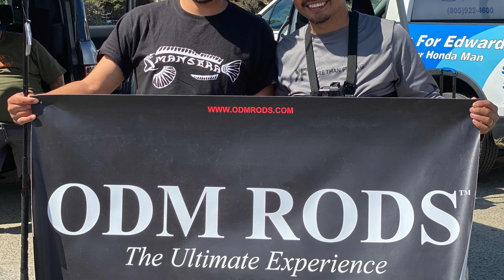2019 MORE THAN FISHING SURF FISHING BATTLE OF THE YOUTUBERS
2019 MTF SURF FISHING BATTLE OF THE YOUTUBERS /// Youtube fishermen from NorCal, the Central Coast, and SoCal battle it out in the California surf for the biggest Striped Bass and Surf Perch. Watch this video to see who wins it all!

Thanks for tuning into Seaside Roots! 🤙🏾

Want to buy my gear? Any purchases made through these links will not affect your checkout process and it helps support future content for the channel.

Fishing for Surf Perch
Okuma Rockaway Surf Rod 10'ML
Daiwa BG 3000 Spinning Reel
Power Pro Braided Line
Seaguar Fluorocarbon Leader
Lucky Craft Flash Minnow 110
Lucky Craft Surf Pointer 115
Duo Realis 110
Tactical Angler's Power Clip
Swivel w/ Interlock Snap
Barrel Swivel
Sinker Slider
Pyramid Sinker
Disc Sinker
Egg Sinker
Glass Bead
Gulp! Sandworm
Perch Grubs
Crappie Sliders

Fishing for Striped Bass
Tsunami Airwave Elite Surf Rod 9'6M
Daiwa BG 4000 Spinning Reel
Penn Battle II 4000 Spinning Reel
Seaguar Fluorocarbon Leader
Daiwa SP Minnow
Cotton Cordell Pencil Popper
Duo Realis 110
Rapala X-Rap
Joe Baggs Swarter
Acme Kastmaster